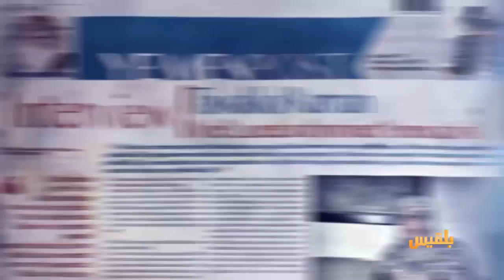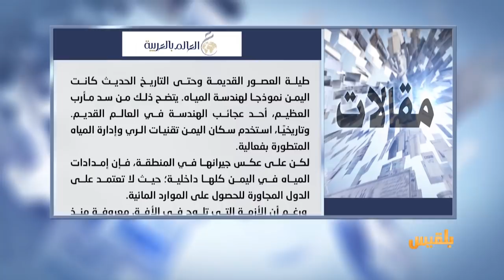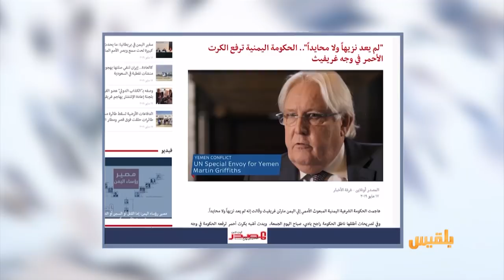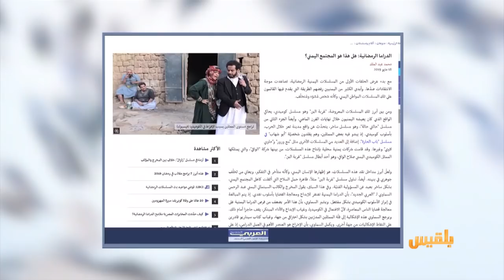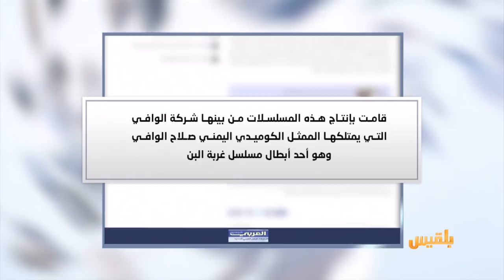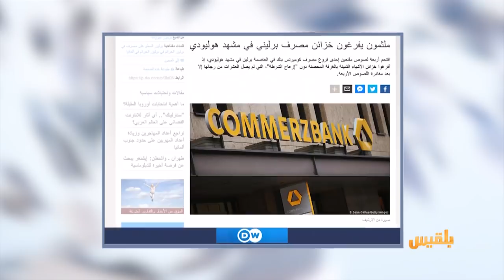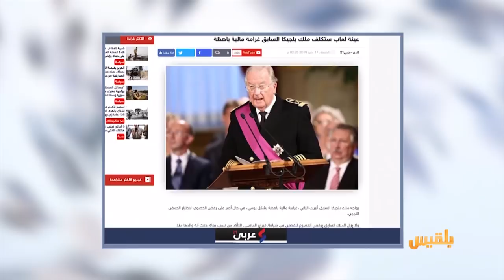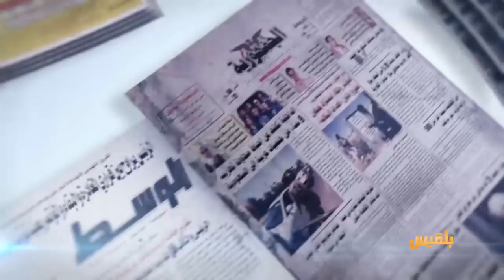كشك الصحافة | 18 - 5 - 2019 | تقديم: أسامة الإرياني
موقع بلقيس يتحدث عن :
توفيق.. معاناة مستمرة في النزوح والبحث عن مأوى

العربي الجديد تتساءل :
 هل هذا هو المجتمع اليمني في الدراما الرمضانية  ؟
d w
ومن أخبارنا المنوعة :
ملثمون يفرغون خزائن مصرف ألماني في مشهد هوليودي..